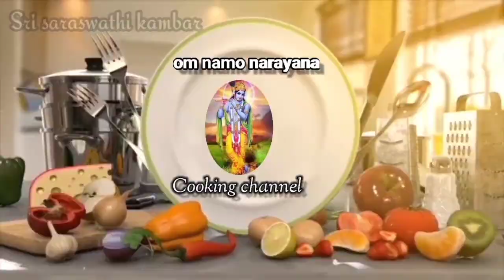மீன் மசாலா குழம்பு | masala fish curry | Sri saraswathi kambar style | om namo narayanaya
this is new masala fish curry very tasty Sri saraswathi kambar style of fish curry. amazing every one should try this on your home like share comment subscribe 🔔 support my channel please subscribe 🔔 .